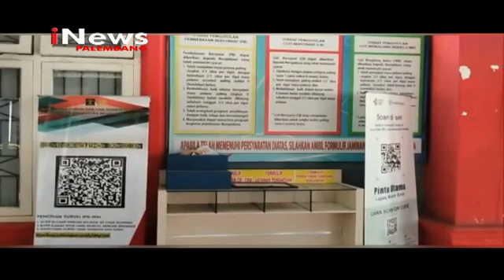WARGA BINAAN DIPERBOLEHKAN TERIMA KIRIMAN KELUARGA